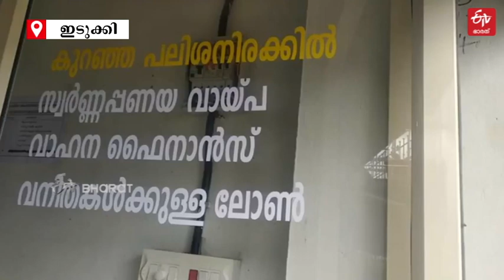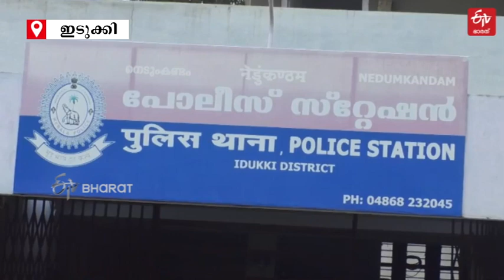ഹരിത ഫിനാന്‍സ് തട്ടിപ്പ് കേസ്; നിയമ നടപടിക്കൊരുങ്ങി തട്ടിപ്പിനിരയായവർ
സ്വാശ്രയ സംഘങ്ങൾക്കും വ്യക്തികൾക്കും ലക്ഷങ്ങൾ വായ്‌പ നൽകാമെന്ന് പറഞ്ഞാണ് തൂക്കുപാലം കേന്ദ്രമാക്കി തട്ടിപ്പ് നടത്തിയത്.